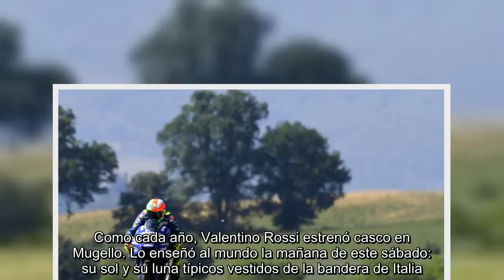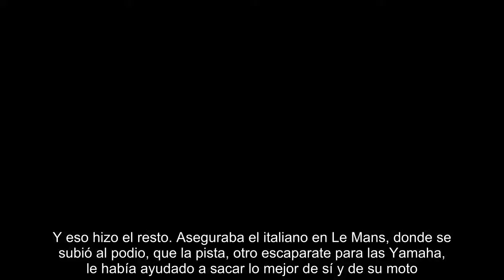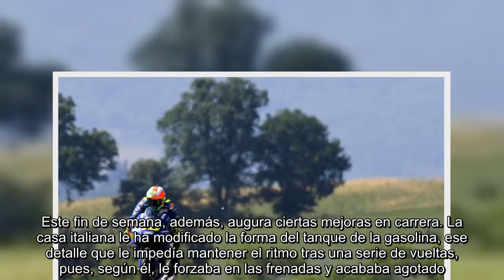Valentino Rossi lleva su Yamaha a la ‘pole’ en el jardín de su casa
Como cada año, Valentino Rossi estrenó casco en Mugello. Lo enseñó al mundo la mañana de este sábado: su sol y su luna típicos vestidos de la bandera de Italia. Con los colores del país en la cabeza y el apoyo de la grada, mayoritariamente teñida de amarillo, el piloto de Yamaha se llevó la pole en el jardín de su casa. La última vez que lo logró, no hace tanto, ni siquiera pudo terminar la carrera porque el motor de su M1 dijo basta. Fue el 2016. Al año siguiente, llegó tocado después de una caída haciendo motocross y se quedó a un pasito del podio. Este fin de semana, sin embargo, a pesar de sus 39 primaveras, volvió a firmar la vuelta rápida la tarde del sábado. Un giro en tiempo récord que le devuelve a la pole position, la mejor posición para intentar ganar otra vez, como hizo de manera ininterrumpida en este escenario desde el 2002 al 2008.  Rossi se adjudicó el mejor cronometro del día (y un tiempo récord: 1m, 46'02) en una sesión de clasificación especialmente competida: impul...